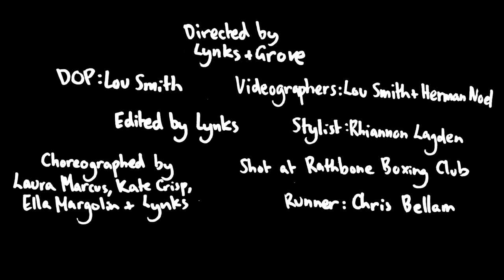Lynks & Grove - BBB (Music Video)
Directed by Lynks & Grove
Director of photography: Lou Smith @lousmithphoto
Assistant videographer: Herman Noel
Editor: Lynks
Stylist: Rhiannon Lagden @rhiannonlagden
Location: Rathbone Boxing Club @rathboneboxing
Choreographers: Laura Marcus, Kate Crisp, Ella Margolin & Lynks
Runner: Chris Bellam

Xtra special thanks to the incredibly talented vogue dancers...:
Yume Da Cunty @yumedreamz
Jazz @infamously_jazz

...and to all the extras who gave up their night for the shoot:
Travis Yuxuan Li
Robyn Foley
Lillian Higgs
Laura Mavrias
John Leggett
Mia Thunderska
Bella Spratley
Sam Stone
Rizzy
Catrin Picton
Harmony Kinnear
KARM.
Al Browning
Dean McColl

Also starring:
Lynks
Grove
Ella Joy as Grove's Gimp
Laura Marcus, Ella Margolin & Kate Crisp as Lynks Shower Gel

Follow Grove: @theyisgrove
Follow Lynks: @lynkslynkslynks